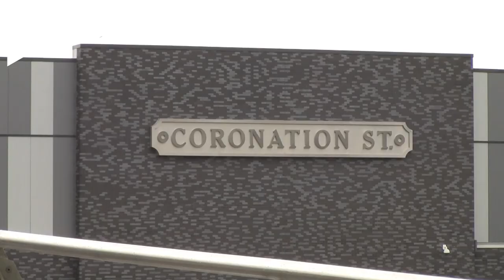Holly Helping Others to Feel Miles Better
Today six-year-old Holly ran 1 mile around MediaCityUK with Olympic cycling champion Chris Boardman as part of her 26-mile marathon challenge. Her fund raising efforts were for Children with Cancer UK.

This film was produced by Cat, Emma, Kelsey, Jake and Peter of The Reporters' Academy, media production company run to benefit the lives of young people.